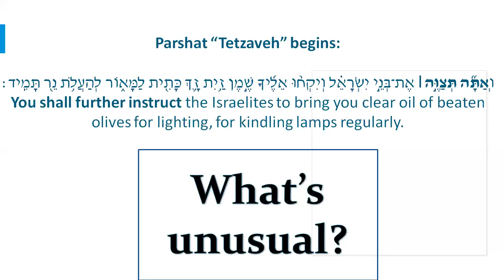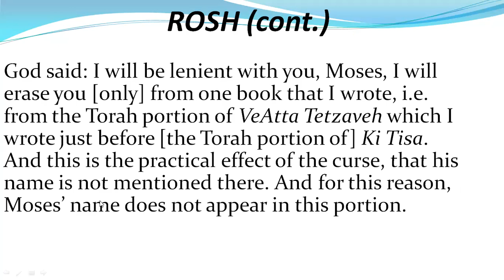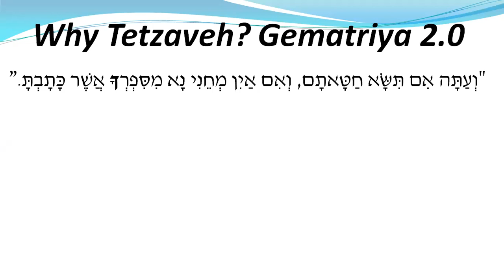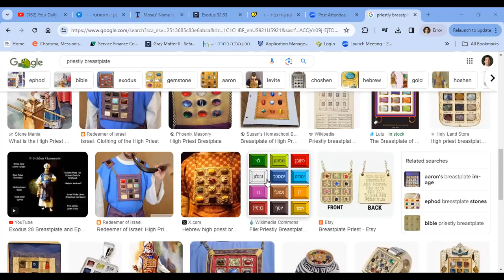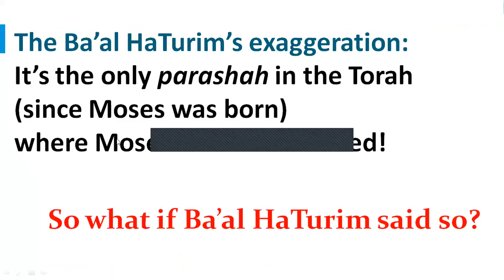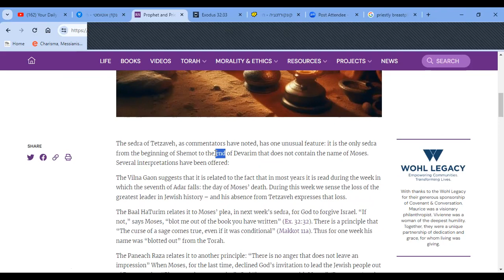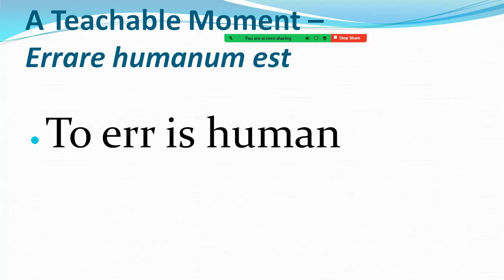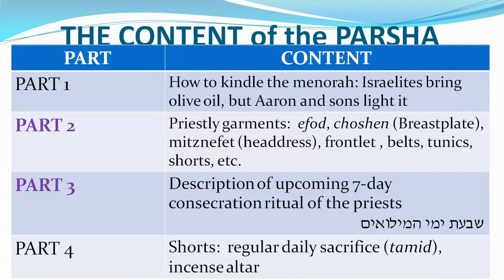When the Brightest of Jewish Scholars Get It Wrong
A factual mistake made 700 years ago was canonized and became a myth that ensnared some of the brightest of Jewish scholars today.